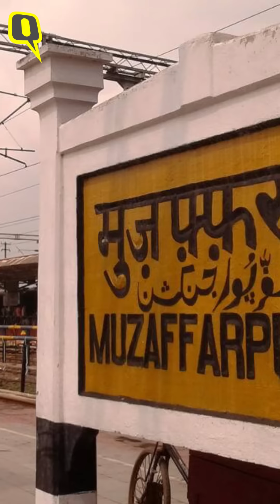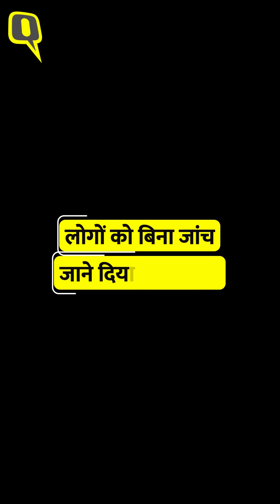Coronavirus: Migrants पहुंच रहे Bihar, ना Screening हुई, ना भेजा गया Quarantine Centre | Quint Hindi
बिहार में जैसे-जैसे प्रवासी पहुंच रहे हैं, कोरोना के मामले भी बढ़ते जा रहे हैं. बिहार में 29 मई तक 17 लोगों की कोरोना की वजह से जान जा चुकी है और 3300 से ज्यादा लोग कोरोना पॉजिटिव पाए गए हैं, जिनमें से 2310 प्रवासी हैं. जब कोरोना अपने पांव पसार रहा है तब बिहार में बाहर से आ रहे लाखों लोगों की मुसतैदी के साथ ना तो थर्मल स्कैनिंग हो रही है और ना ही उन्हें क्वॉरन्टीन सेंटर भेजा जा रहा है.